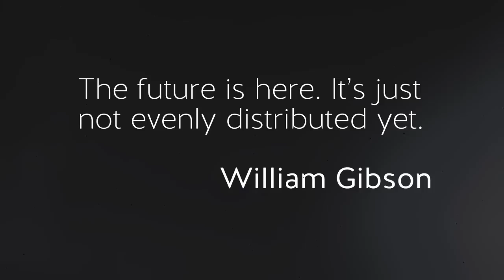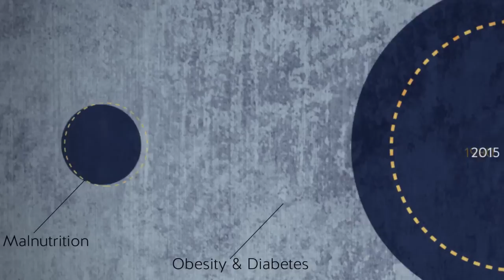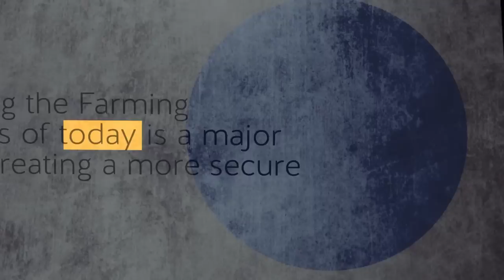The Future of Food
Availability, access, and stability of resources are key drivers of food security. Yet to improve and innovate requires an ongoing dialogue on global trends, science, technology and improving farming practices that are sometimes perceived to be old, unethical or taboo. This video discusses a few of these key concepts in the hopes of adding to that dialogue.